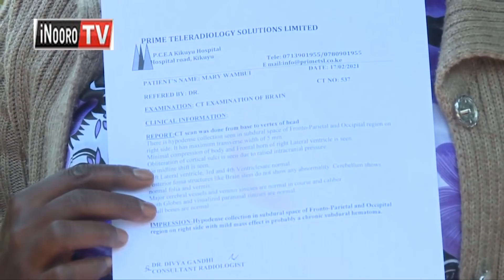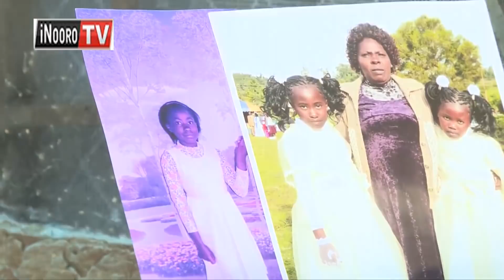Mũrutwo gũkua gũkĩrĩkana arahũrirwo nĩ mũrutani, arutwo na aciari kũrũrũngana Gitithia, Lari